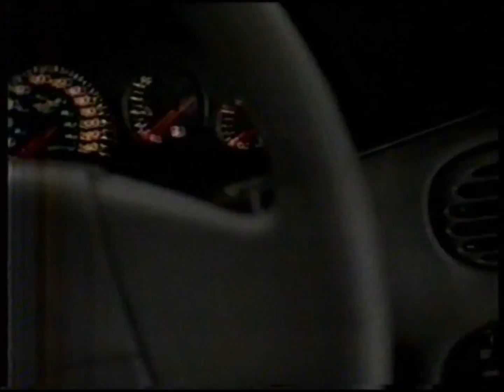Intervalo: Intercine - Globo SP (25/10/1996) [3]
Intervalo comercial do programa Intercine, transmitido pela TV Globo São Paulo em 25 de outubro de 1996.

0:10 - Chamada: Intercine (Globo)
0:31 - Casas Bahia
1:02 - Grande Feirão Itavema
1:32 - Informe Governo SP
2:02 - Dreher
2:32 - Vida Nova (com Cláudia Raia)
3:02 - Chrysler Stratus
3:32 - Bacardi

Gravado em fita Betamax.